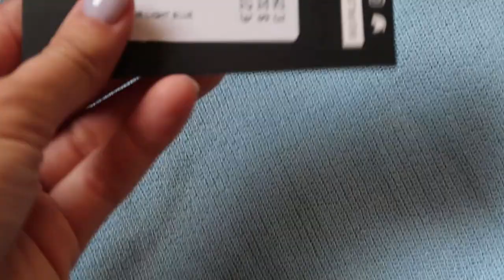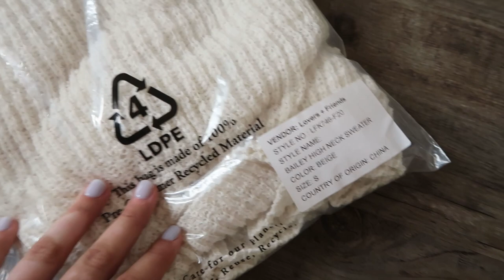$1000 TRY-ON HAUL: REVOLVE & LOAVIES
Hey guys! This is my very first try-on haul, and I am so excited to show you all the pieces! The items are all linked below for you as well! Hope you enjoy :)

With Love,
Bri

Items shown in the video:

MANGO:

Regina Slouchy Jeans

REVOLVE:

LOOK Nr. 1

LOOK Nr. 2